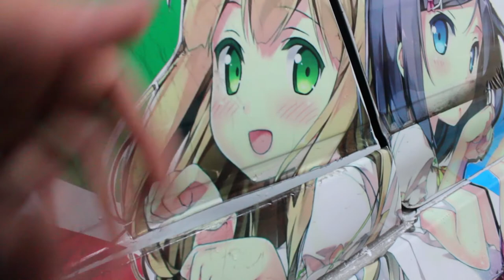"I Messed Up...." - S13 Build Update #14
Well RIP stock body lol. I think I have a idea on how I can make this look better.. But your going to have to wait for the next video to see how :D